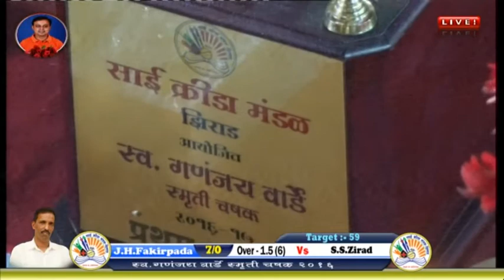Late.GAJANAN VARDE SMURTI CHASHAK 2016 ZIRAD part 3